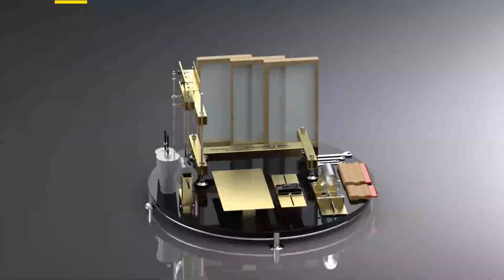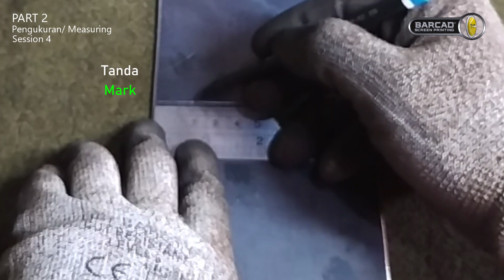Part 2 Sesi 4 Pengukuran | Pembuatan Alat Sablon Multifungsi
Proses Pembuatan Alat Sablon Multifungsi
Ikuti Langkah - langkahnya dengan Teliti

Dukung Channel ini Agar Berkembang dan Semangat Memberikan Tutorial yang Berguna